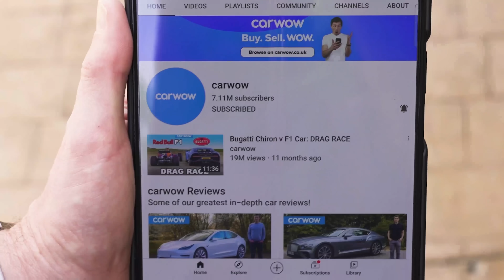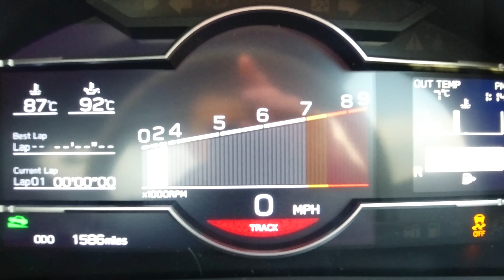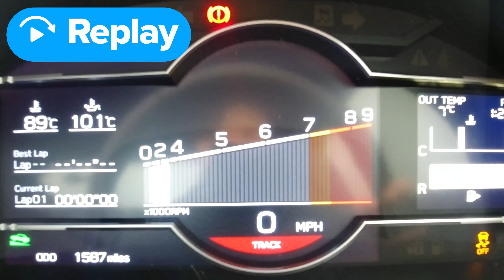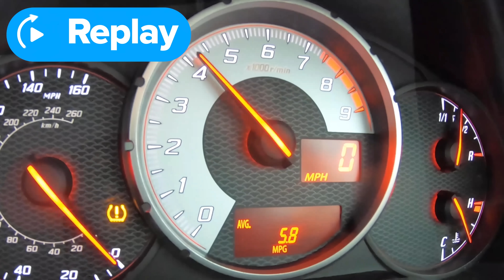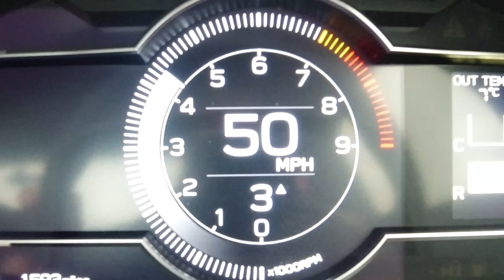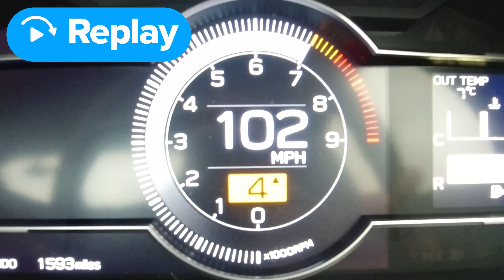Toyota GR86 vs GT86 vs AE86: ARRANCONES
¿Cuál es la diferencia de rendimiento entre el nuevo Toyota GR86, el GT86 y el clásico AE86?

Bueno, tenemos a los tres autos aquí, ¡así que los pondremos a prueba en el cuarto de milla!

Entonces, veamos cómo se comparan los autos. Comenzando con el GR86, está propulsado por un motor bóxer de 4 cilindros y 2.5 litros que puede producir 234 hp y 250 Nm de torque. Solo acciona las ruedas traseras, viene con una transmisión manual y pesa 1,275 kg.

El siguiente es el GT86. Bajo el capó, encontrarás un motor bóxer de 4 cilindros y 2 litros con una potencia de 200 hp y 205 Nm. También está equipado con tracción trasera y transmisión manual, y es un poco más liviano que el GR86, con un peso de 1,239 kg.

Por último, es el clásico AE86. Propulsado por un motor de 4 cilindros y 1.6 litros, la potencia de salida es muy inferior a la de los otros dos competidores, con 124 hp y 145 Nm. Al igual que los demás, tiene tracción trasera con transmisión manual, pero es mucho más liviano que los demás, ¡con un peso de solo 970 kg!

Entonces, ¿lo logrará el GR86? ¿O podrían los demás dar una sorpresa? Solo hay una forma de averiguarlo... ¡VAMOS A CORRER!